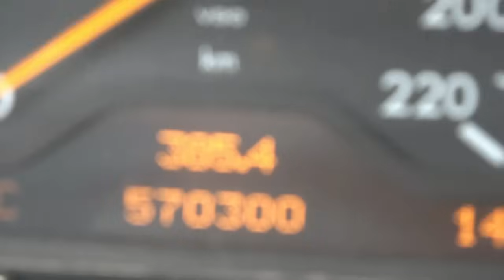27 A PYÖRÄILYN ALOITTAMINEN ON VAIKEAA KUN TIETÄISI MITEN SAA RENKAASEEN ILMAA